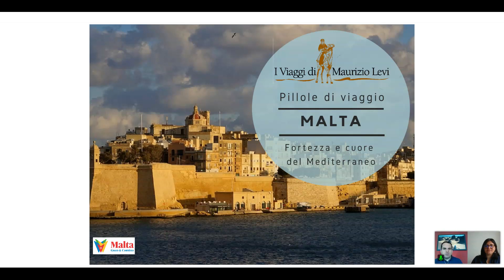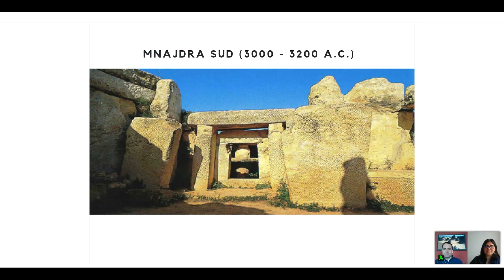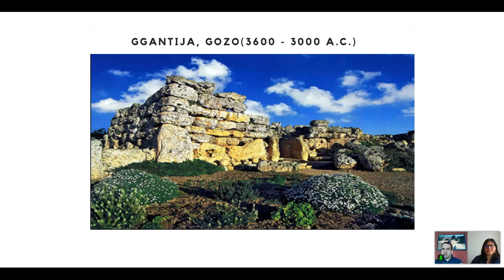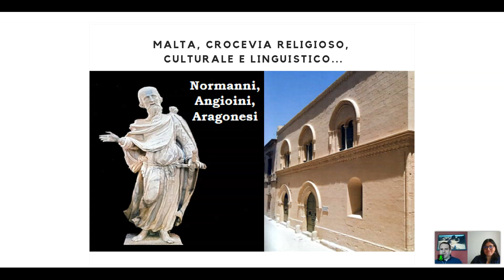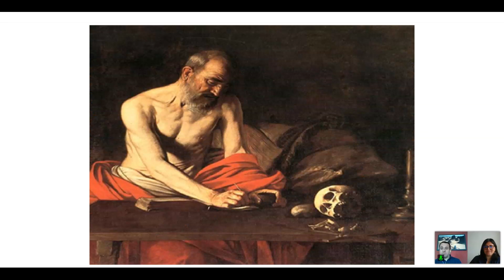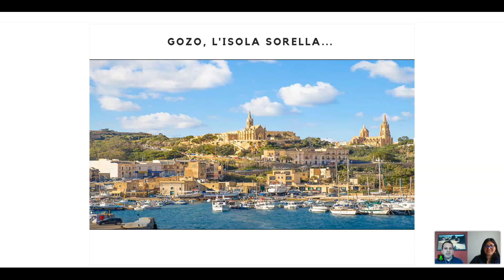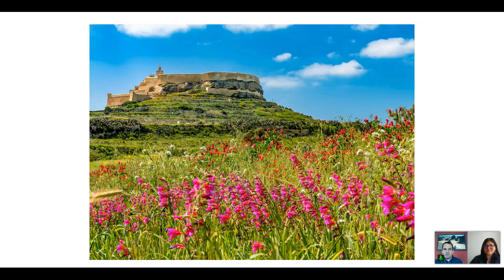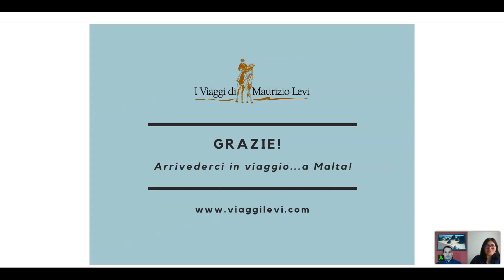Pillole di Viaggio by IVDML - MALTA: Fortezza nel cuore del Mediterraneo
Con il Tour Leader Archeologo Dante Bartoli alla scoperta, tramite brevi pillole di viaggio, dell'affascinante isola, crocevia di popoli, culture, religioni: perchè un viaggio a Malta? Perchè con un esperto Tour Leader Viaggi Levi?